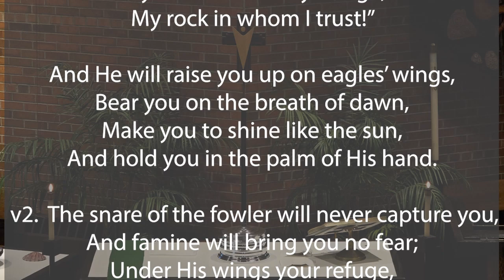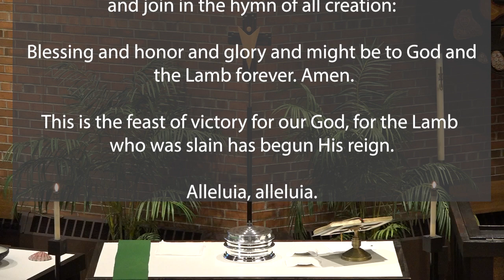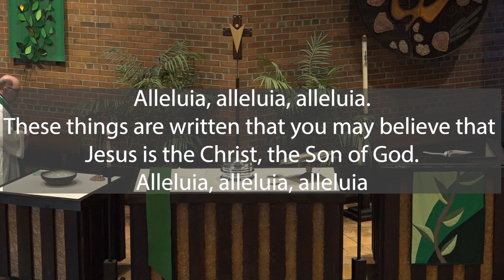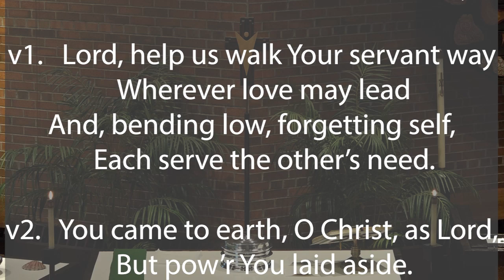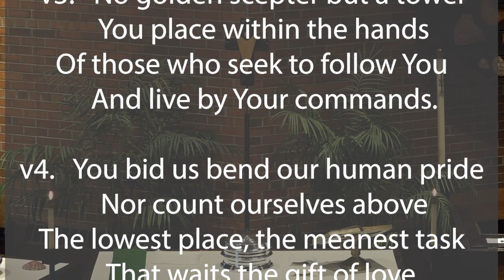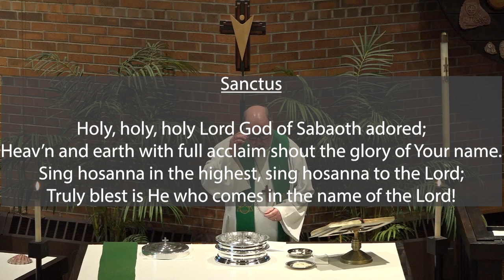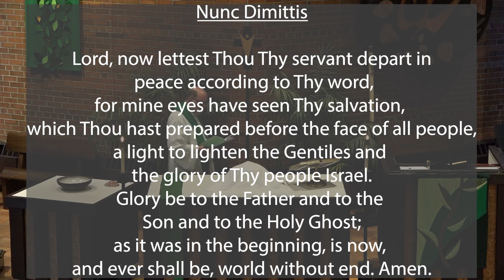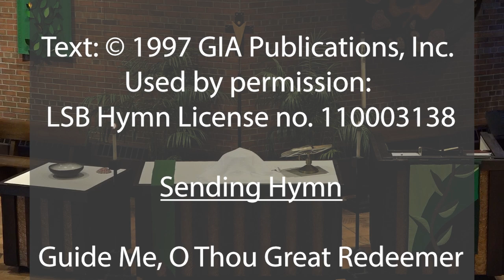October 20, 2024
Worship Service